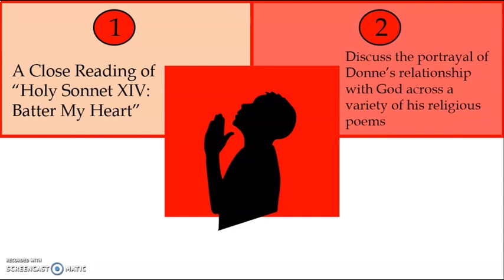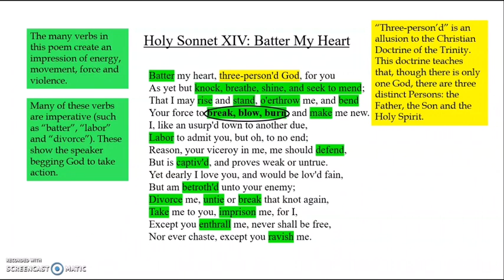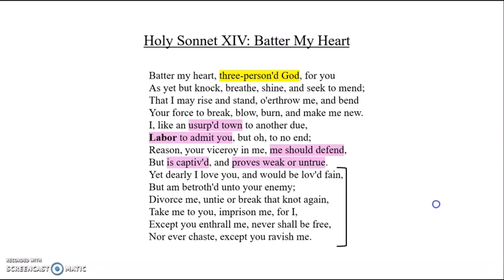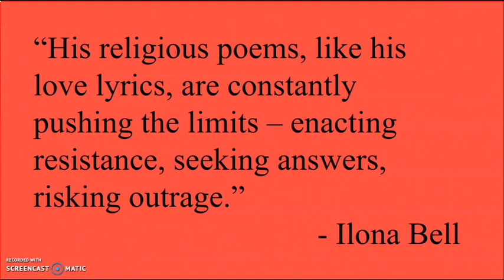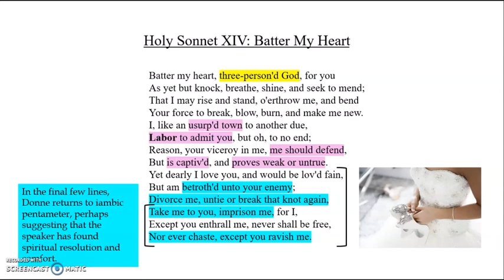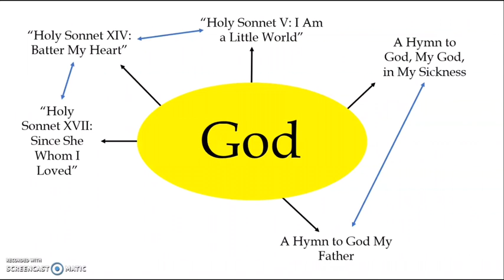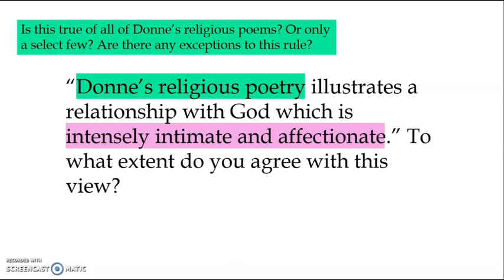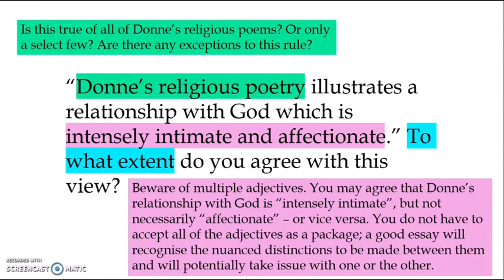John Donne (ep.5): God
In this episode, we're taking a look at Donne's relationship with God. We'll begin with a close reading of "Holy Sonnet XIV: Batter My Heart", before going on to discuss the ways in which Donne's relationship with God is portrayed across a wider range of his religious poems. Finally, we'll take a look at a practice essay question and consider how best to approach it.

My patrons get access to a whole bundle of grade-boosting goodies, from mock-exemplar essays to bonus video lessons, analysis of key texts to training to improve your writing style. On top of all that, my patrons can receive feedback from me on one piece of written work per month.

TEXTBOOKS:
For everything you need to know to ace your A-Level course, get your Notable Guide:

The Duchess of Malfi and A Streetcar Named Desire

The Poetry of Owen Sheers & Seamus Heaney

Hamlet (for Pearson Edexcel)

Hamlet (WJEC Eduqas)

For news, offers and study tips.